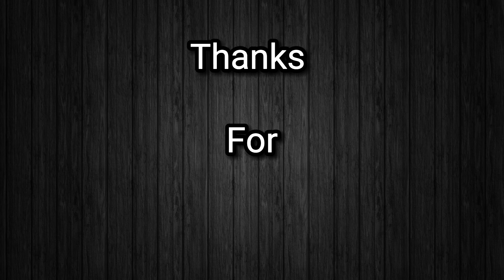Amount of cars - Driving School Sim vs Taxi Sim 2020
0:00 intro
0:04 Driving School Sim 2020
2:45 Taxi Sim 2020